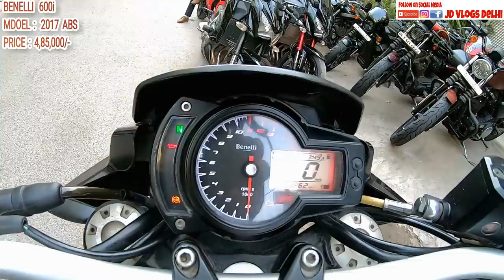BENELLI 600i FOR SALE | SUPERBIKES | BIKE MARKET DELHI| KAROL BAGH BIKE MARKET | CHEAP SUPERBIKES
Hello people

Benelli 600i Superbike available for Sale at Saraswati Motors karol Bagh.

JASNEET SINGH
SARASWATI MOTORS
PH: 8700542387  BETWEEN 12:00PM - 08:00PM
ADDRESS : NEAR HOTEL CITY INTERNATIONAL